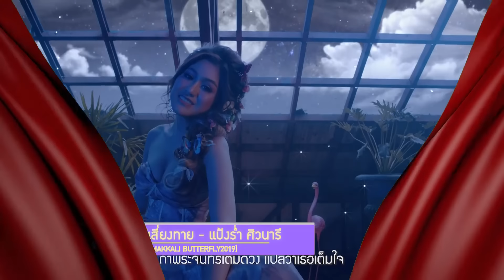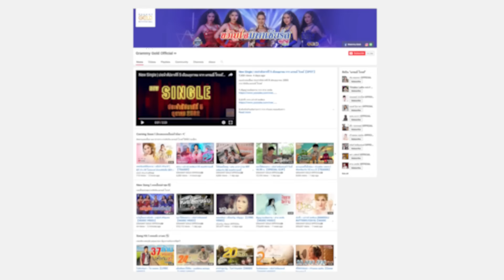New Single | ประจำสัปดาห์ที่ 3 เดือนพฤศจิกายน จาก แกรมมี่ โกลด์【SPOT】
แนะนำเพลงใหม่ ประจำสัปดาห์ที่ 3 เดือนพฤศจิกายน 2562
จาก ศิลปิน แกรมมี่ โกลด์

ยอมรับสาว่าฮักอ้าย จาก มนต์แคน แก่นคูน

อเวนเจอร์ในใจน้อง จาก ลำเพลิน วงศกร

สร่าง จาก เปาวลี พรพิมล ft.ลำเพลิน วงศกร

พระจันทร์เสี่ยงทาย จาก แป้งร่ำ ศิวนารี

ขวัญใจมหาเชียร์ส จาก หญิงลี ศรีจุมพล

หมาใต้ตะหล่าง จาก เบียร์ พร้อมพงษ์

ติดตามเพลงใหม่ๆ ทุกสัปดาห์ ได้ที่
YouTube ช่อง Grammy Gold Official